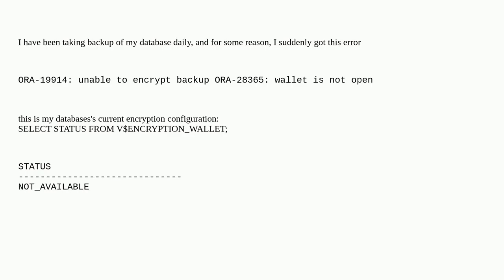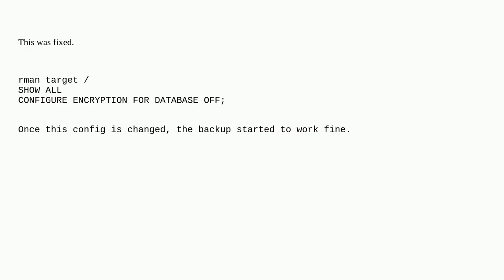Dba: ORA-19914: unable to encrypt backup and ORA-28365: wallet is not open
ORA-19914: unable to encrypt backup and ORA-28365: wallet is not open

A special thanks goes out to the community

  oracle-19c oracle rman backup